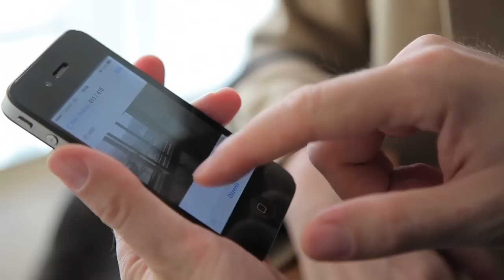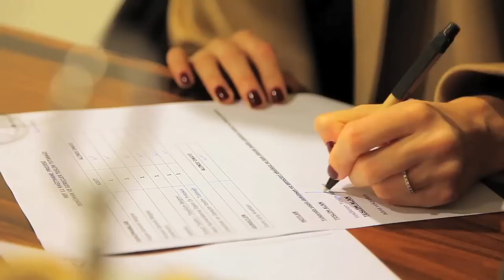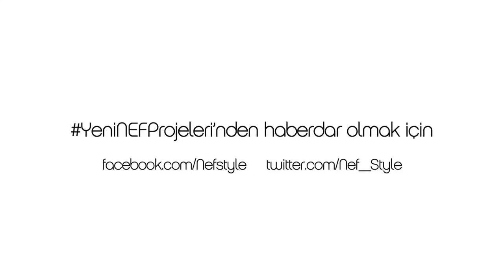NEF Kağıthane 11 hakkında neler dediler?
Tasarımı, konumu ve Foldhome ve Foldoffice gibi keşifleriyle benzersiz yaşam ve yatırım olanakları sunan NEF Kağıthane 11'de daire teslimleri başladı. İlk ev sahiplerimizle neden NEF'i tercih ettiklerini konuştuk.